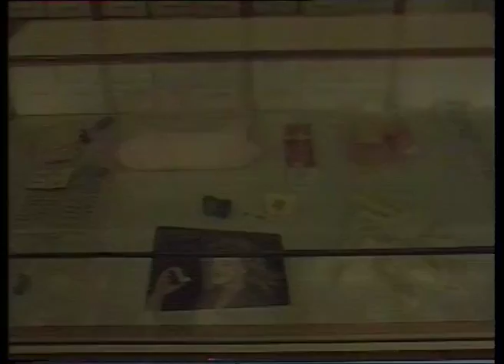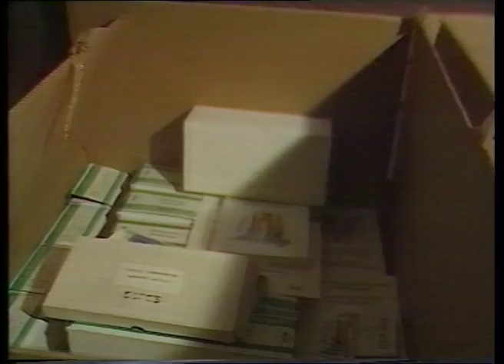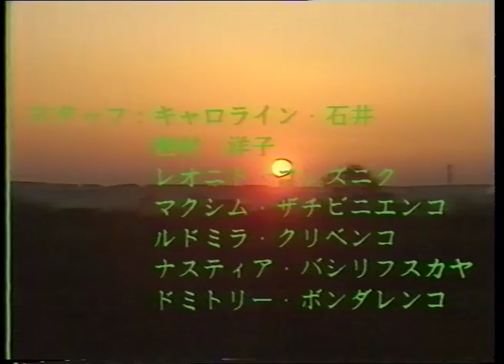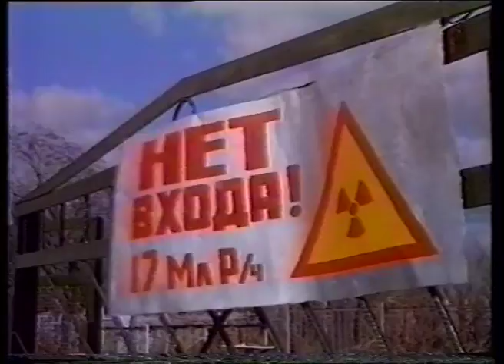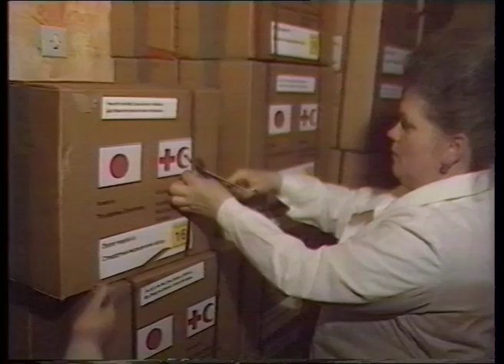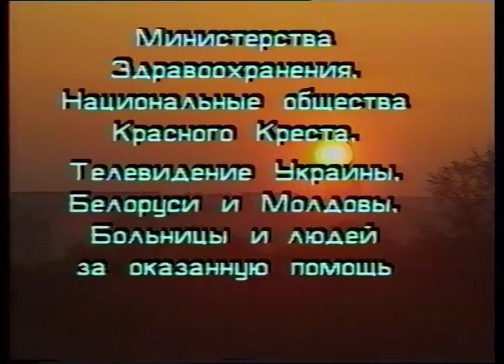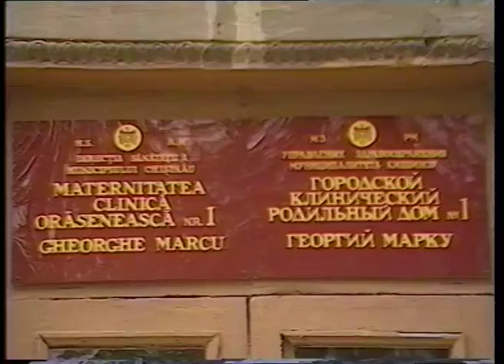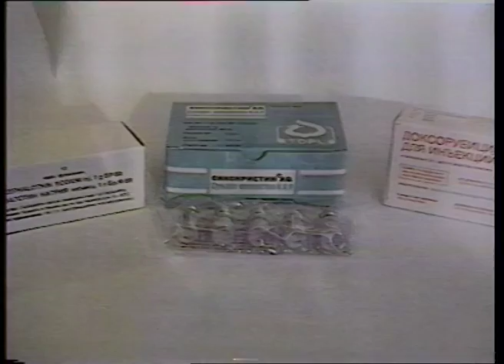Gift of Hope Humanitarian Assistance from Japan to the Ukraine, Moldova, and Belarus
After the collapse of the former Soviet Union, the newly independent states had difficulty importing medical goods, and local pharmaceutical production was either minimal or non-existent, resulting in a severe shortage of medicine and medical supplies.  As part of an assistance programme of the Japanese government to the Republics of the former Soviet Union, the International Federation of Red Cross and Red Crescent Societies in April 1994 coordinated a large shipment of medicine and medical supplies to hospitals in Moldova, Ukraine and Belarus. The beneficiary groups were children, pregnant women and psycho-neurological patients.

Japanese
00:02 Opening title in Japanese
01:24 Largest operation in delivering medical supplies
02:35 First stop Moldova, a brief description of hospital situations
05:58 Next stops Belarus and Ukraine – victims of Chernobyl disaster
09:40 What is contained in the kit for children’s hospital
10:15 Interview with health, Planning Delegate IFRC
10:36 Psychiatric Hospital in Moldova
13:29 Closing Credits

Russian
15:22 Opening title in Russian
16:32 Largest operation in delivering medical supplies
17:46 First stop Moldova, a brief description of hospital situations
21:30 Next stops Belarus and Ukraine – victims of Chernobyl disaster
25:20 What is contained in the kit for children’s hospital
25:54 Interview with health, Planning Delegate IFRC
26:14 Psychiatric Hospital in Moldova
30:30 Closing Credits

English
31:00 Opening title in English
32:20 Largest operation in delivering medical supplies
33:27 First stop Moldova, a brief description of hospital situations
36:31 Next stops Belarus and Ukraine – victims of Chernobyl disaster
40:12 What is contained in the kit for children’s hospital
40:44 Interview with health, Planning Delegate IFRC
42:04 Psychiatric Hospital in Moldova
44:58 Closing Credits

Year:  1994

Producer:  IFRC

Copyright: For any queries regarding this film, please contact Archives.Contact(at)ifrc.org

Country: Belarus, Japan, Moldova, Ukraine

Duration:  45:35 minutes  Approximately a 15 minute video repeated in Japanese, Russian and English.

Language: English, Japanese, Russian

Original format:  VHS video tape

File name: 0080523.mp4